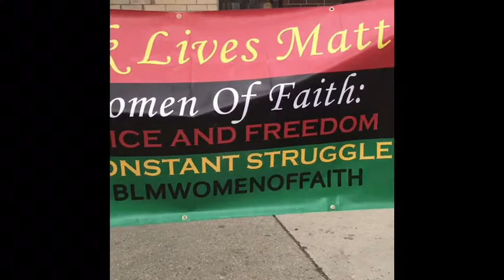Chicago Boycott of Missha Beauty Supply Going Hard for More than 100 Days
The Chicago boycott launched after a suspected shoplifter was kicked and tackled in a viral video from North Carolina.

This interview happened on June 28, 2017

For more than 110 days, demonstrators have gathered outside Missha Beauty Supply in Bronzeville, urging customers to stay away.

"They're not going to disrespect us, and they're not going to disrespect our black community. Simple as that," said Carolyn J. Ruff, an organizer with Black Lives Matter Women of Faith.

In the video she provides an update on the boycott which continues.